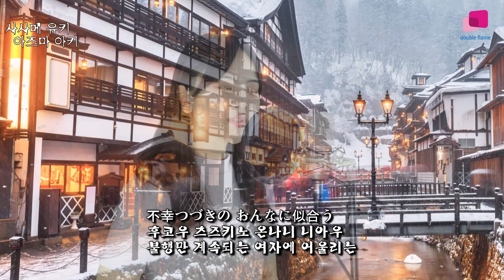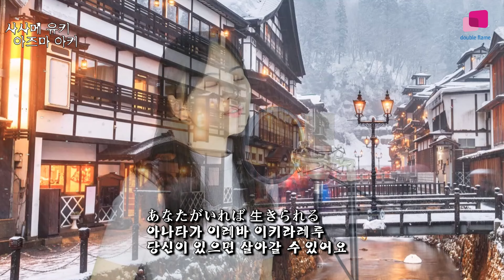아즈마 아키-정통엔카(사사메 유키)/東亜樹-細雪#한일톱텐쇼#한일가왕전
아즈마 아키의 공식 유튜브 채널도